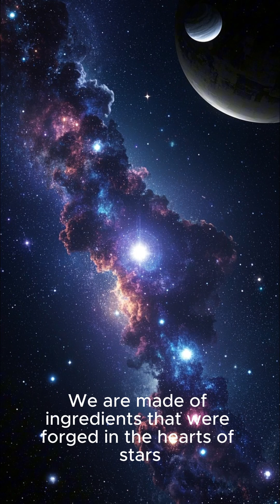🌟 We Are Literally Made of Stardust! The Universe Inside Us!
Did you know that every atom in your body was once part of a star? 🌠 Scientists confirm that the elements making up our bodies—carbon, oxygen, and even iron—were forged in ancient stars billions of years ago. We are truly connected to the cosmos! 🌌✨